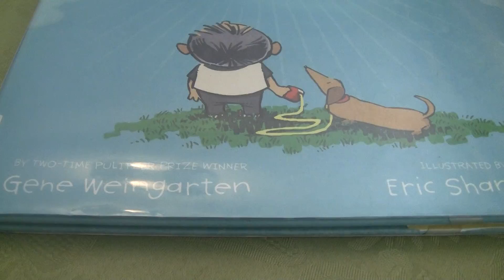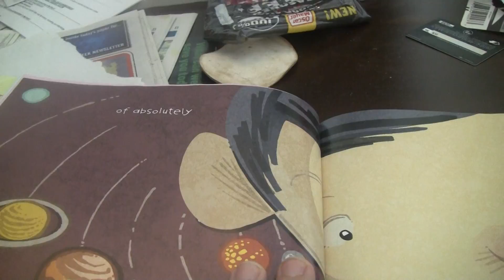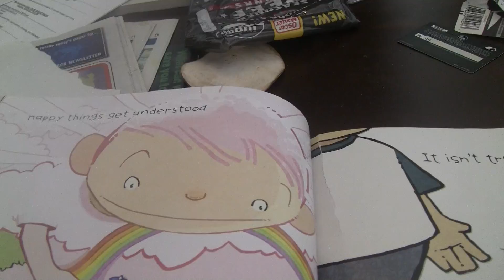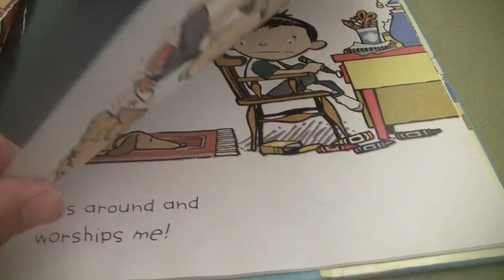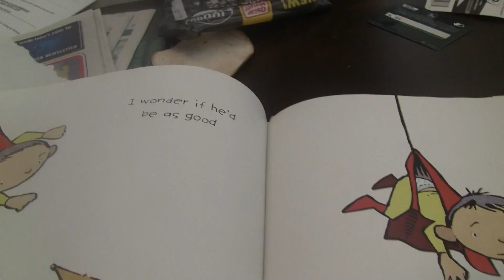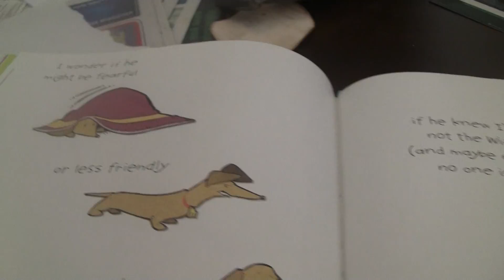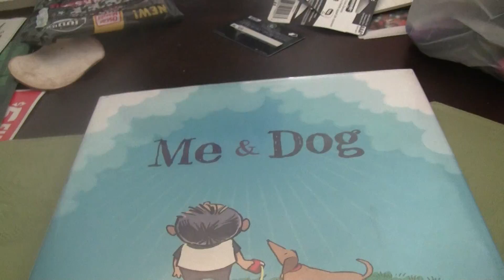Tim Reads "Me & Dog" By Gene WeinGarten